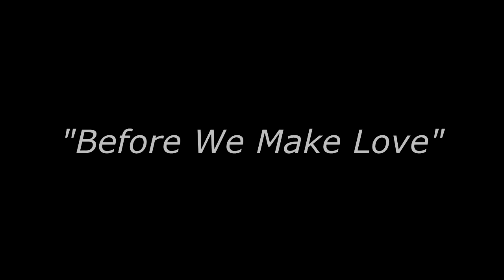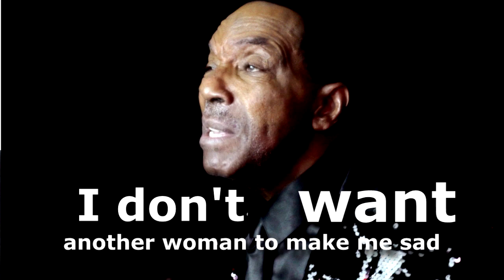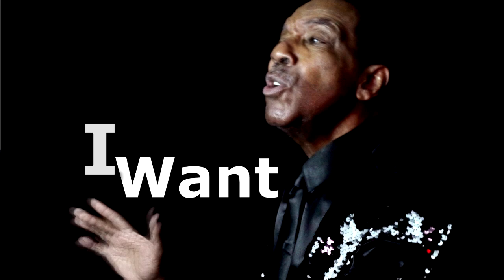Carl Sims "Before we make love" Directed by JayDeeMullens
New Carl Sims 2021 AZIZA Records NOW AVAILABLE on  CD Baby, Itunes and all major download platforms